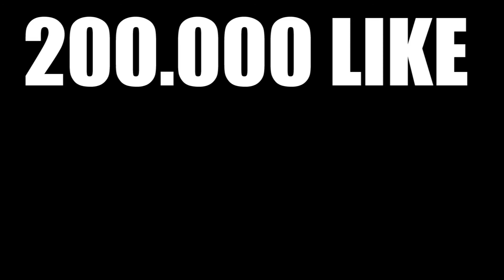TRAP 7-0 THE NINO CHINORB (VIDEO OFICIAL)